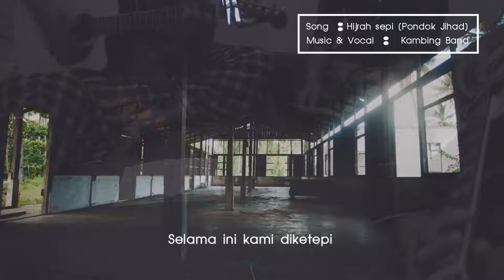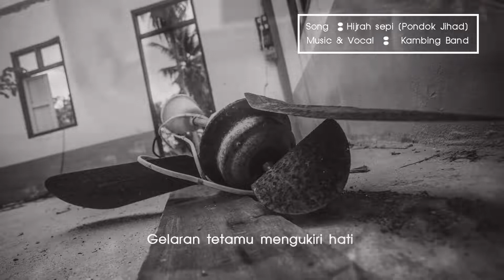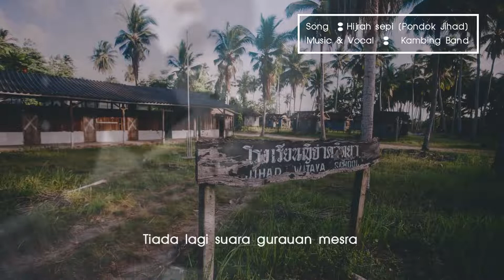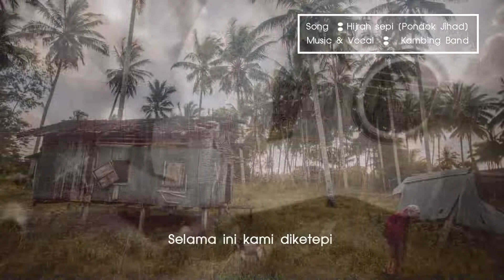Hijrah sepi [Pondok Jihad] | Kambing Band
Aku melihat sebuah pondok tua
Bangunan lama sunyi bersabda
Pondok jihad tiada lagi di peta
Setiap jengkal mempunyai cerita

tiba masa hijrah sepi
zabaniah menghalau harus pergi gini
walau tetap lawan sampai kini
tinggalkan kesan bukti keji

Jendila kayu lama tidak bernyawa
Sumur kehujungan kering derita
Tiada lagi suara gurauan mesra

Suara sang kiyai menanam pelita
Selama ini kami di ke tepi
Keadilan tak pernah kami merasai
Di kelas duakan dalam rumah sendiri
Gelaran tetamu mengukiri hati

Apakah salah sekolah
Tempat berjasa mendidik rohani

Akan terus kami menjagai
Derita Patani kamilah akan peduli.